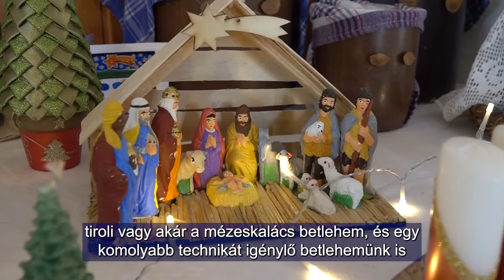Betlehemkiállítás - Székelyszabar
Betlehemkiállítás várja a látogatókat Székelyszabaron. A baranyai település német önkormányzata készítették és gyűjtötték össze a különlegesebbnél különlegesebb betlehemeket, amelyeket vízkeresztig bárki megcsodálhat a Német házban.

 In Sabern erwartet die Besucher eine Krippe. Die deutsche Gemeinde der Siedlung Branau fertigte und sammelte die besonderen Krippen, die jeder im Deutschen Haus bewundern kann bis Dreikönigstag.